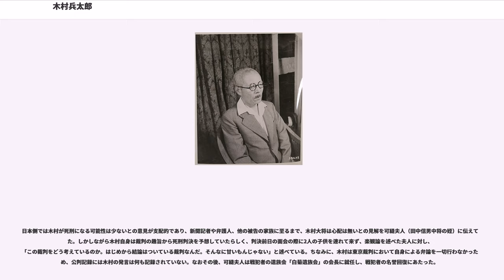木村兵太郎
木村 兵太郎（きむら へいたろう、明治21年（1888年）9月28日 - 昭和23年（1948年）12月23日）は、日本の昭和期の陸軍軍人。太平洋戦争（大東亜戦争）後、A級戦犯として逮捕、極東国際軍事裁判にて死刑の判決を受け、絞首刑に処された。最終階級は陸軍大将。

東京都出身。広島一中、広島陸軍地方幼年学校、陸軍士官学校、陸軍大学校卒。

昭和14年（1939年）3月から第32師団長、昭和15年（1940年）、関東軍参謀長。昭和16年（1941年）4月から同18年（1943年）3月まで陸軍次官。同年3月から軍事参議官兼兵器行政本部長。昭和19年（1944年）8月、ビルマ方面軍司令官。

昭和20年（1945年）、イギリス軍のビルマ進攻が開始され、ビルマの防衛は危機に瀕していた。木村はイギリス軍のビルマ侵攻を知った時、恐怖で手が震え、何も話すことができなくなるほど動揺し、作戦指導はほぼ不可能な状態に陥っていた。

4月13日、ラングーン北西部の防衛戦を指揮していた第28軍司令官桜井省三中将は、木村に対し、「戦局の推移が迅速でいつラングーンが戦場になるかもわからない。ラングーンが攻撃されてから方面軍司令官が移動しては逃げ出したことになり、作戦指導上困難が生ずる」として、「方面軍司令部を速やかにシヤン高原に前進させ、第一線で作戦を指導すべき」と進言したが、木村はこれを却下した。同様に田中新一方面軍参謀長も「方面軍司令部は敢然としてラングーンに踏みとどまり、いまや各方面で破綻に瀕しつつある方面軍統帥の現実的かつ精神的中心たるの存在を、方面軍自らラングーンを確保することにより明らかにすべき」と主張していたが、司令部の撤退が田中参謀長の出張中に決定された。

4月23日、木村は幕僚とともに飛行機でラングーンを脱出、タイとの国境に近いモールメインへ撤退した。南方軍へは無断の首都放棄であった。前線で苦戦する隷下部隊や、日本が支援したビルマ政府のバー・モウ首相、自由インド仮政府のチャンドラ・ボース主席、自由インド仮政府初代公使の蜂谷輝雄、石射猪太郎駐ビルマ大使以下日本大使館員及び民間の在留邦人、傷病兵などは置き捨てられた。取り残された人々は、陸路で脱出を試みたが、多くの犠牲者を出した（この時、チャンドラ・ボースは常にインド国民軍部隊の殿を歩き、渡河を行うときなどは最後の兵が渡河を終えるまで川岸を離れなかったという）。なお、木村はこの逃避行の後に陸軍大将に昇進している。

木村を含めたビルマ方面軍司令部の唐突なラングーン放棄により、方面軍の指揮命令系統は大混乱に陥った。イラワジ河西部でイギリス軍と激戦中だった第28軍は敵中に孤立してしまい、のちに脱出する過程で半数以上が死亡するという大きな犠牲を払うことになった。ビルマ戦役における日本軍の戦死者は約14万4千人に達するが、悲惨を極めたと言われるインパール作戦における戦死者は1万8千人と12.5％であり、戦死者の約52％がこの最終段階で発生している。

我が身を逃がすために必要な指揮を怠り、日本と盟友関係にあった外国要人や在留日本人の保護義務も果たさなかった木村の軍司令官としての責任については、ビルマ戦役の生還者を中心に厳しい批判がなされている。その一人会田雄次は次のように語る。

一方で、「木村を評価する人もいる」ことを元自衛隊幹部候補生学校教官の原剛は明かしている。

戦後、A級戦犯として逮捕、極東国際軍事裁判にて死刑の判決を受けた。死刑判決を受けた理由は、第3次近衛内閣・東条内閣で東条陸軍大臣の下で次官を務めていたこと（東条英機の権力掌握時に木村と軍務局長武藤章が陸軍中枢の権力を握っていた）によるものが大きい。連合国側からは日本の陸軍次官職について欧米並みの政治的権限を持つと考えられ（特に陸軍大臣が総理大臣の兼務であったこともその見解を強めた）、実際以上にその権限を過大評価されていたとする見方もある。検察側は個人諭告において「ビルマの屠殺者」との言葉を用いたが、ビルマ方面軍司令官としての行動については訴因として挙げられておらず、あくまで陸軍次官在職時の責任のみが追及されている。

木村に対する11人の判事の投票は、被告全員の無罪を主張したインドのパール判事を除いた10人が有罪とし、アメリカ（）・イギリス（）・中国（梅汝璈）・フィリピン（）・ニュージーランド（）・カナダ（）・オ...